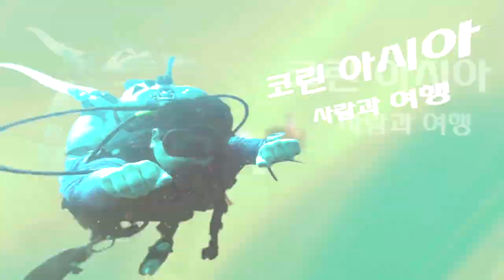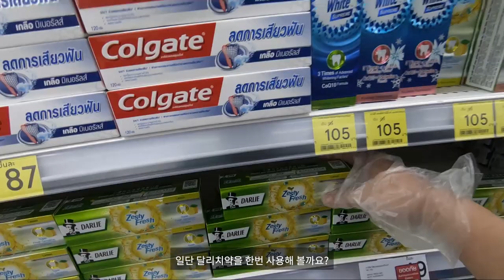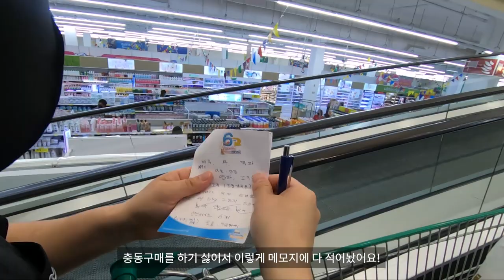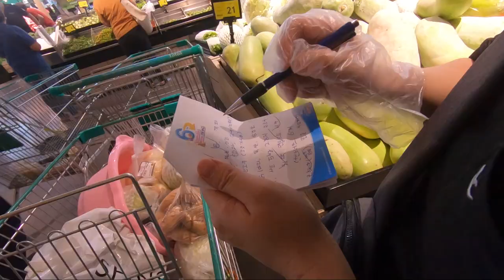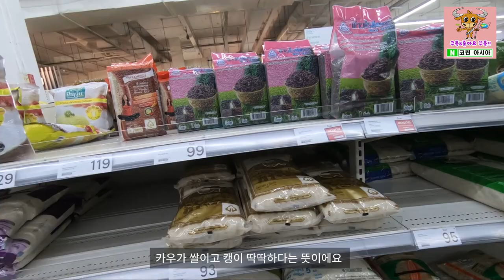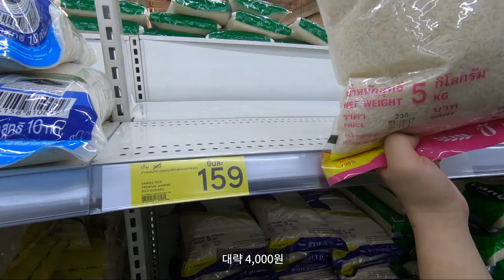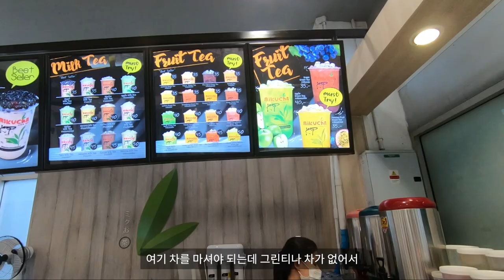#2 태국 사회.문화 -태국에서 20일동안 버틸 장을보니 단돈 16만원이네요 /태국대형마트에서의 사재기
오랫기간 장안보고 버티기 위한 약 20일치 식량과 생필품을 확보하러
태국의 대형 마트, 테스코로터스로 이동..
태국에서는 불과 16만원에 약 20일치 식료품. 생필품 구입이 가능하군요 ^^

다음영상도 기대해주세용 ^_^

태국방콕, 태국문화, 태국사회, 태국비상사태, 태국노점상, 태국여행, 방콕여행, 태국살기
방콕콘도, 태국여행지, 태국여행지 추천, 태국어 회화, 태국여행팁, 태국어 배우기, 태국음식
태국여행계획, 태국물가, 방콕자유여행, 태국쏭크란, 태국맛집, 방콕맛집, 태국에서사업하기
방콕 밤거리, 파타야 산호섬, 태국라면, 태국교민, 태국뉴스, 푸켓, 파타야, 치앙마이,팍오커플,
요한TV, 하이프래, 한태커플, 국제결혼, 태국다문화, 팔자좋은은아언니, 푸켓여행, 푸켓허니문
태국먹방, 태국교통수단